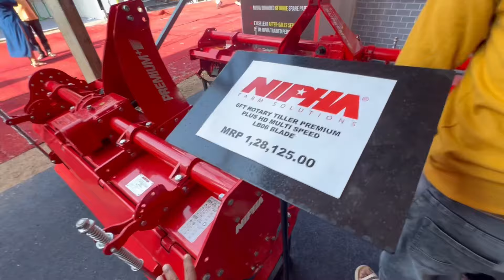काश मैं ये चाईनीज तवीयां ले आता | Agriculture Implements | Power Weeder